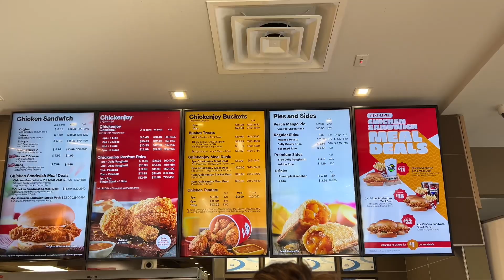First time mag jollibee sa USA | PA to NJ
4 hours drive

Pennsylvania to New Jersey jollibee